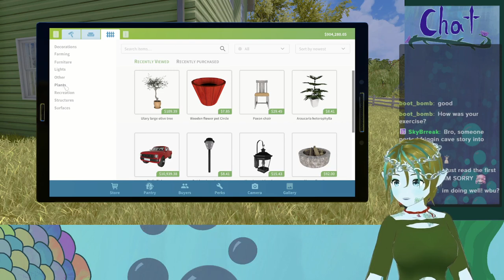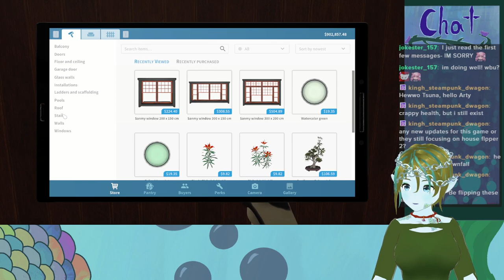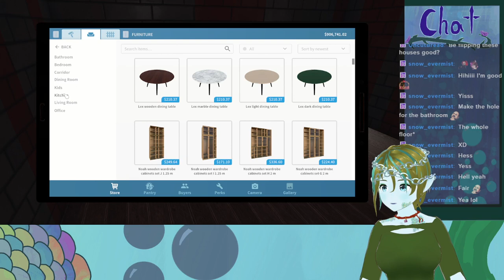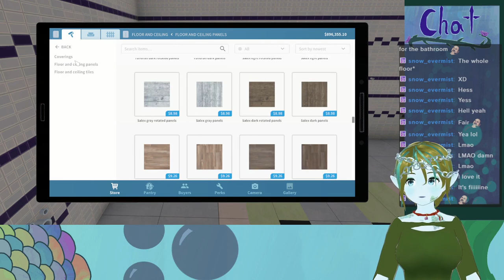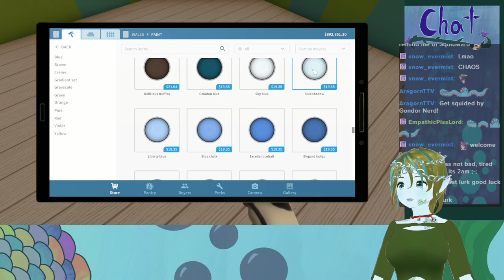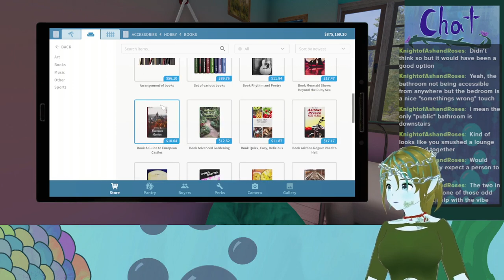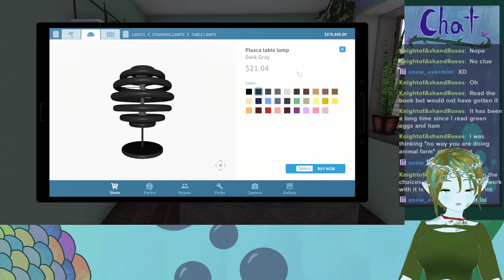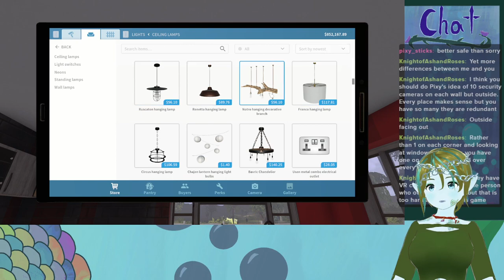Let’s play House Flipper 28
Twenty-eighth vod of House Flipper